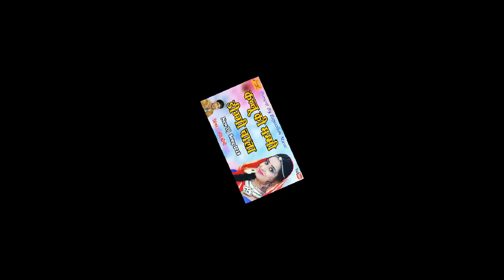आगया डिग्गी यात्रा 2018 का स्पेशल डिजे सोन्ग | कन्नू की मम्मी डिग्गी चाला | सिंगर छोटू योगी बंमोर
Welcome To Culture Of Rajasthan At Rajasthan Music

➤ Song -
➤ Singer -
➤ Lyrics  -
➤ Artists -
➤ Music Lable - Rajasthan Music Star
➤ Category  - Rajasthani DJ Song
➤ Sub Category - Marwadi DJ Song
➤ Director - Prahlad Saini
➤ Producer - Rahul Saini ( maa bharti studio tonk )
KIYAA MUSIC & ENTERTAINMENT (HP MEENA)
07 Kedar Nagar, Jagatpura, Jaipur (Rajasthan)